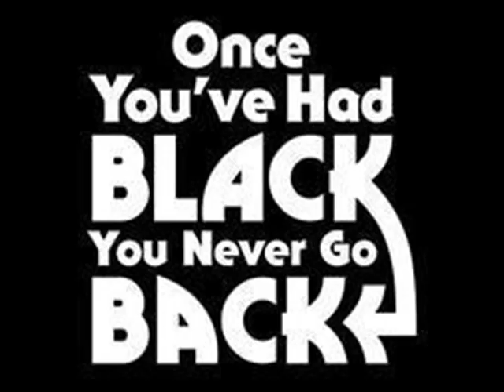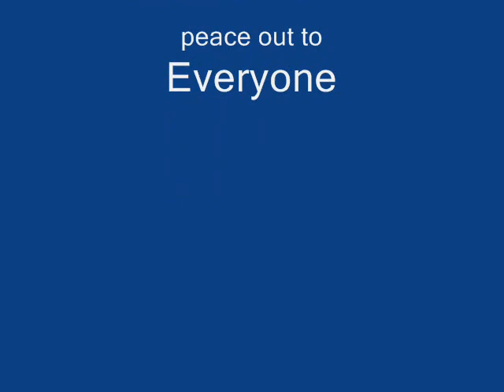roll it in da paper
blackearth "roll it da paper video"